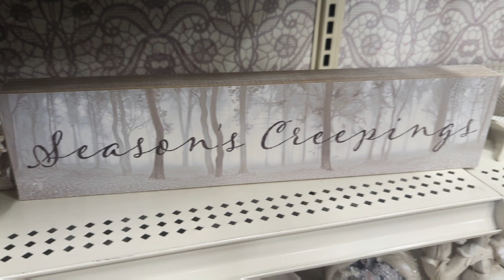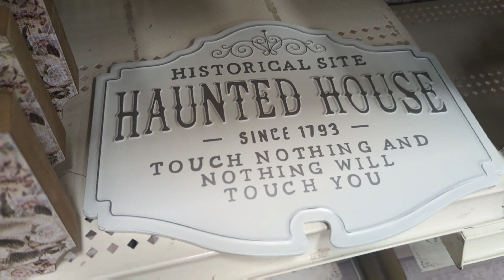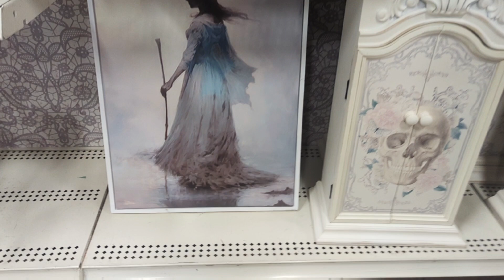All WHITE 🤍 Halloween 🎃 | Brand new decorations at Michaels 2024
first look at Michaels brand new all white Halloween. huge step up and improvement from disco pastel Halloween earlier this spooky season

Every cosplay clip I have from the 2024 Houston Horror Film Fest

Tell me where I should go next! I am trying to bring you the best code orange shopping YouTube Shorts with decorations, animatronics, masks, props, costumes, cosplay and more. Lets get Spooky together!!!

What Halloween costume are you looking for!? Been out shopping a lot hitting all the stores that have great Halloween decorations and costumes. Make sure you comment what you are looking for or what item in the video that is the best!

Halloween on EBAY
BIG & AFFORDABLE RED FOOD COLOR
DECO GLOSS MEDIUM
GHOST PAINTBRUSH SET
My Web Cam